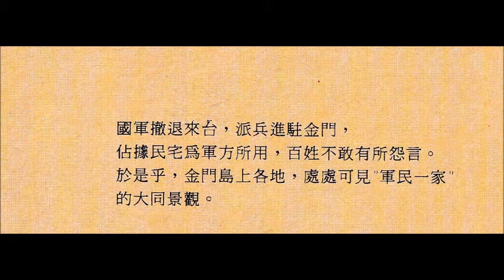9 燈（金門百姓電影「單打雙不打」配樂） 愁雲 1995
追蹤我們的IG  Indexcrystal2020

愁雲
作詞作曲：阿德
編曲二胡：江建誼
演唱：陳繡雲

黑暗的天頂一片愁雲  淹天蓋日見不著光
人講這就是阮的命運  日子哪要過就要吞忍
真不甘願  滿腹怨恨  想欲哭  加添辛酸
替阮趕走那片黑雲  替阮打開希望的門
惡極的海面一片茫霧  無情暗蓋四面亂竄
阮親像孤單悲哀的船  載著歸世人的傷痕
靠岸的路  這呢啊遠  歸身軀  攏是裂痕
只有等待出日的時候  替阮趕走那片茫霧  帶阮脫離苦海中央

（母親是一個保守、謙卑、認命的苦命女人，印象中，從未見過母親因為日子難挨兒抱怨，偶爾不經意聽到一聲輕微的嘆息，也只是那麼輕微。有一次，很小的時候，母親牽著我的手，指著天上的雲告訴我，說那叫做烏雲蓋日，然後嘆了一口氣，我一直不懂，長大後才恍然大悟，原來，那已經是母親對她的命運做了最大的控訴。   文字：阿德）

註：感謝陳繡雲小姐（原水晶唱片宣傳）以不專業的歌聲，唱出了《愁雲》裡那種認命、苦澀及我想要的所有感覺。